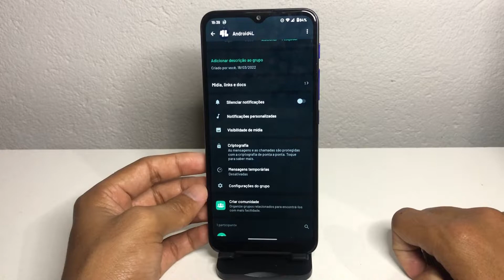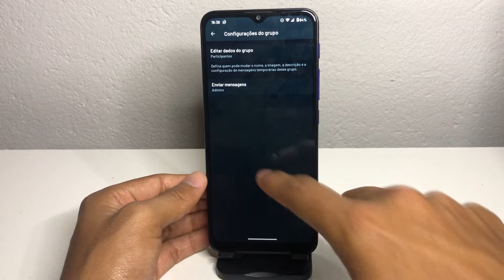Como ATIVAR a opção de somente ADMINISTRADORES enviarem mensagens em grupos do WhatsApp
Hoje vamos ensinar a como ativar a opção de Administradores em grupo do WhatsApp de enviar mensagens. Espero que curtam o vídeo e até a próxima!

✩ Redmi Note 9 64G / 128GB
✩ Redmi Note 9S 64G / 128GB
✩ Poco X3